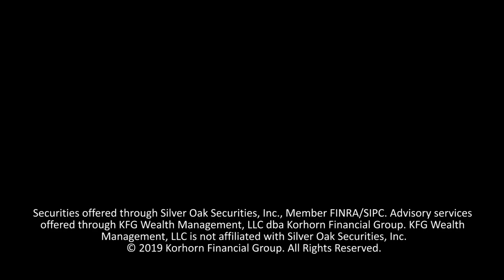What to Do After Winning the Lottery - Taxes, Savings, Spending?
Both the Mega Millions and the Powerball Lottery totals have reached over $400 million! What should you do with the money if you win the lottery?

Mike Bernard offers advisory services through KFG Wealth Management, LLC dba Korhorn Financial Group. This information is for general financial education and is not intended to provide specific investment advice or recommendations. All investing and investment strategies involve risk including the potential loss of principal. Asset allocation & diversification do not ensure a profit or prevent a loss in a declining market. Past performance is not a guarantee of future results.